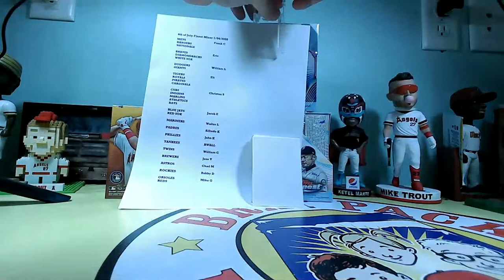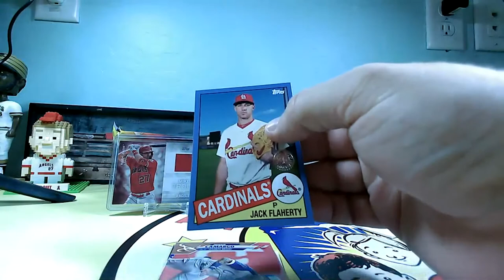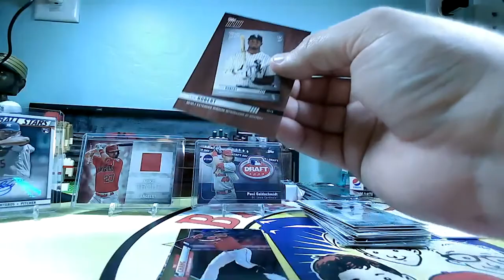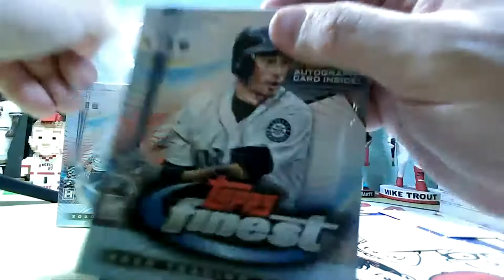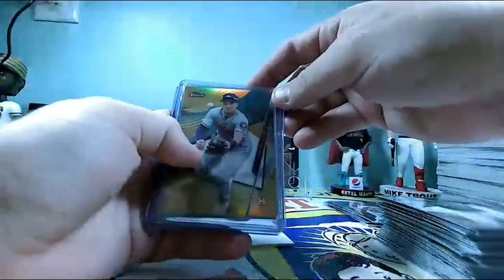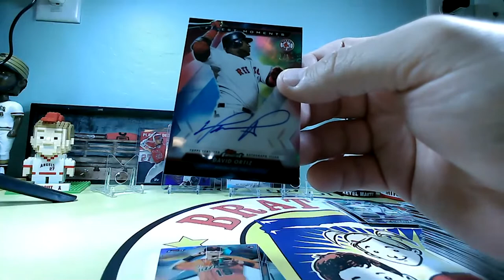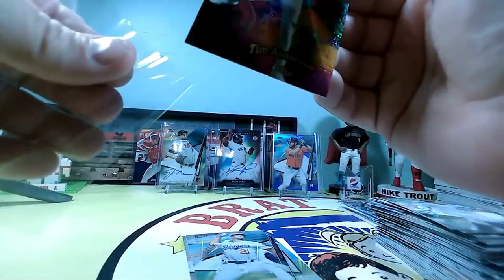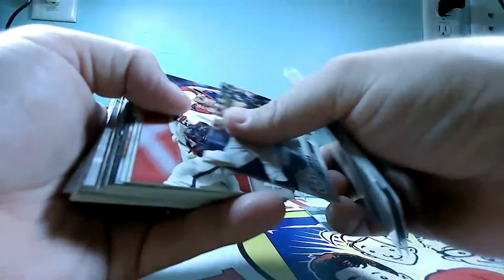Ebay July 4th Finest Break